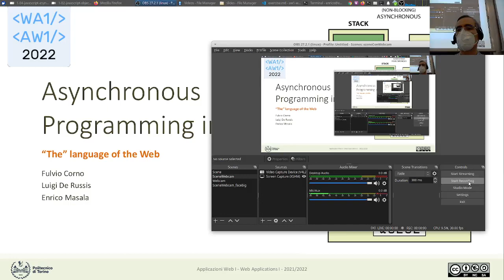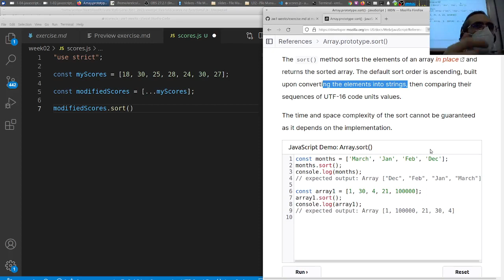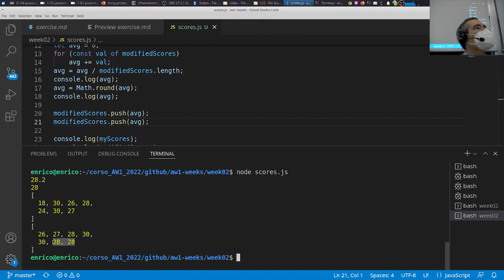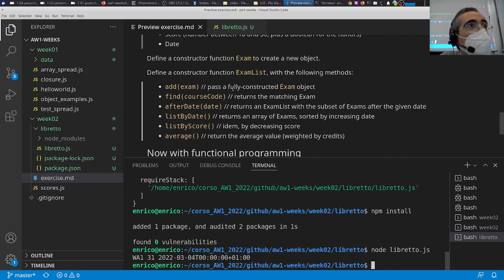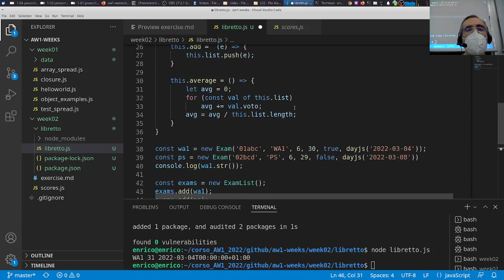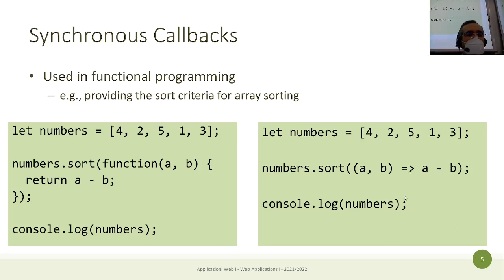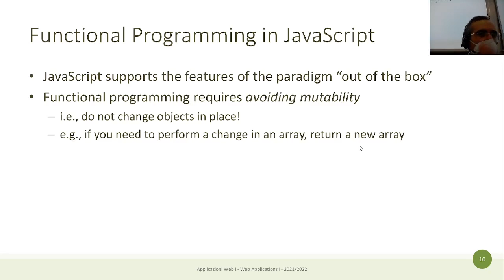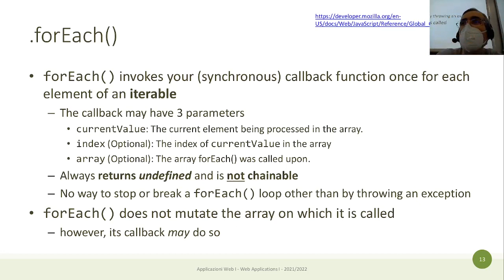AW1-2022-L05: JS Esempi callbacks oggetti array.